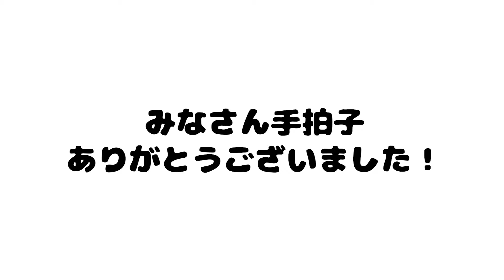【音楽家ムック】Creepy Nuts「Bling-Bang-Bang-Born」弾いてみた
撮影協力：川崎モアーズ・銀柳街

YouTube周り（コラボやお仕事）のご依頼はこちらですっ♪
メールでおくってね！